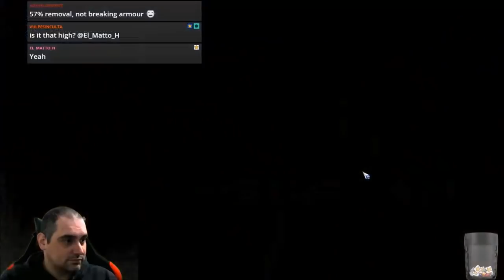Blood Bowl 2 - RAT BURGERS vs. Nurgle - Match 4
Jimmy Fantastic's Skaven vs. Nurgle